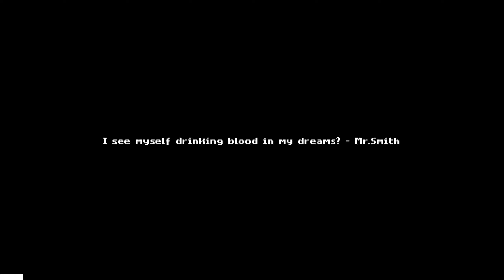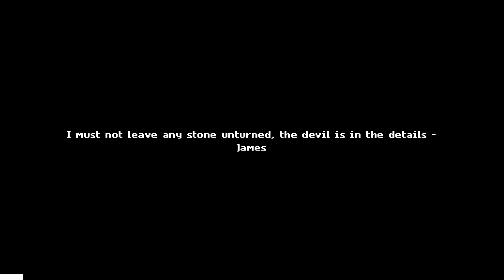Give Me A Kiss! - Let's Play Ellen Part 10 | Indie Horror Game | PC Gameplay - Steam | TopGun Plays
Let's Play Ellen Part 10!

Welcome everyone, to a new Let's Play series on TopGun Plays, where I'm definitely about to peep my pants about a bagillion times in a new indie horror game Ellen! Ellen is a pixel art horror game focusing on paranormal events that occur in the house of a recent murder and developed by indie developer red mount media. Ellen gameplay is that of a walking simulator horror game with a retro pixel art style and is available on steam and indie games website itch.io. Ellen should be an absolutely wild ride and you'll probably get to hear me squeal on a few occasions.

Get in touch with Topgun!

or in the comment section below.

The description of Ellen gameplay from the Ellen Steam page is as follows:

If you don’t believe in paranormal events, meet the people from White Hill.
It’s been years since all but the daughter in the Smiths’ family were found brutally murdered. The people of the town are getting uneasy as more and more witnesses have spoken about seeing the silhouette of a little girl standing in the house. Rumors spread that the silhouette has to be Ellen, the daughter of the Smith’s family, whose body was never found during the investigation of the murders. 1 year later, James, a bright and eager investigator, has taken matters into his own hands to finally reveal the truth of what happened that horrible night.

Play as James, an intelligent detective who is trying to get to the bottom of the paranormal events happening in the Smiths' Residence at White Hill.
Listen to breath-taking soundtracks as you’re traversing through the unnerving residence of the Smiths' in a beautiful pixel art style.
Enjoy the atmospheric storytelling as you unfold the mystery by completing all chapters.
Dive into an emotional and thrilling experience while solving puzzles and persisting through nerve-racking scenarios.

Ellen was developed by Red Mount Media and released on Steam and indie games website itch.io. The official Ellen website can be found here:

and the Official Ellen teaser trailer can be found on youtube here:

Ellen - Official Teaser

Let's Play Ellen is part of the TopGun Plays series, If you enjoy this episode of Let's play Ellen pc gameplay it may be worthwhile checking out other indie horror games on TopGun Plays.

As with many of my other let's plays, my Ellen let's play may not involve the skill or quick thinking you require for your daily intake of let's play content. If you would like to watch another potentially more competent Let's Play of Ellen check out Psychroclasm's Ellen Let's Play here:

That Poor Cat | Ellen (Part 1)

or check out CJUGames's  demo version Ellen PC gameplay video here:

Ellen Demo | Indie Horror Game Walkthrough | PC Gameplay | Let's Play Playthrough

You guys are the ones who make it worthwhile to film lets plays like my Ellen let's play and any other games regardless of how few of you there are currently watching my videos (and it's not many).

Finally if you are committed enough to have read this far in my Ellen gameplay video description then I commend you and ask that you type the secret phrase 'TopGun is an unfunny troglodyte'. in the Ellen PC Gameplay comment section. You will win a secret prize known as my love and affection. Although I suppose I just ruined the surprise and now I'm rambling straight Kaka. So I suppose you better just scroll back up the screen and watch my Ellen Let's Play once more.

Wuv TopGun.